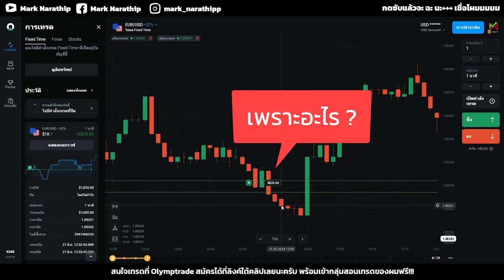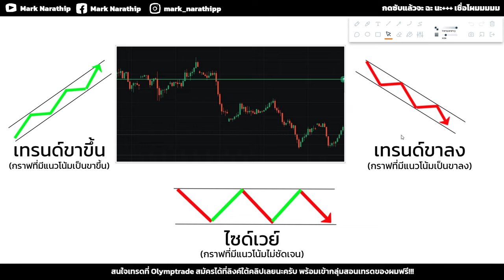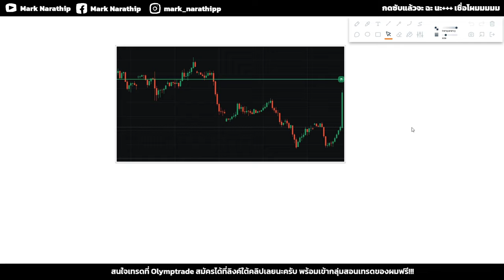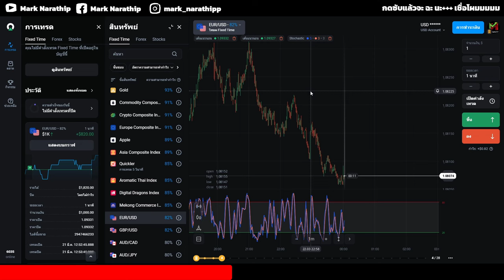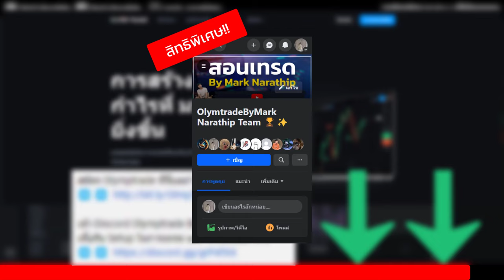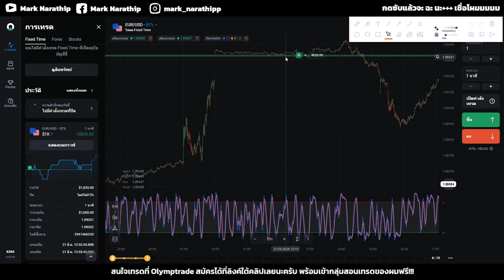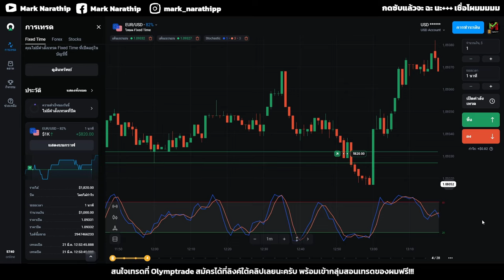ผมจะอธิบายไม้ที่ผมเทรด แล้ว Big Win กำไร +$820 แบบละเอียดให้ฟัง 😍